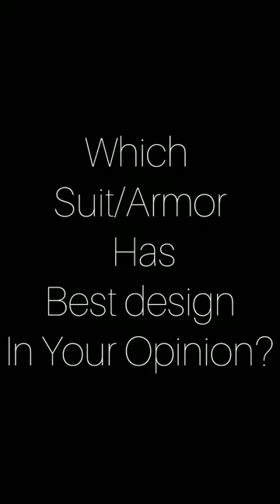They are coming: your favorite suit|armor